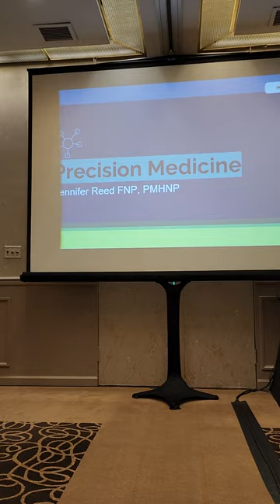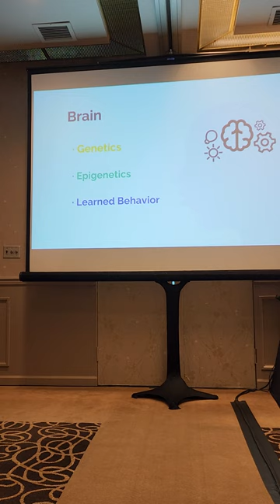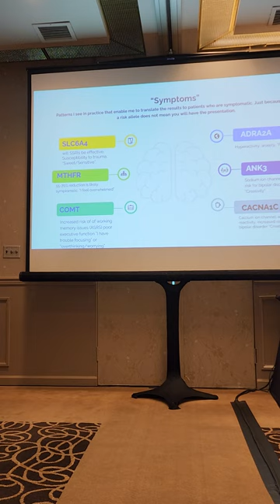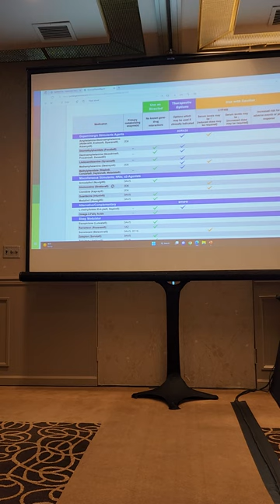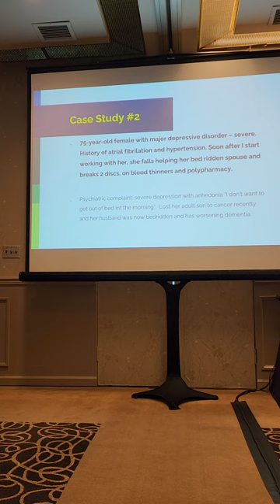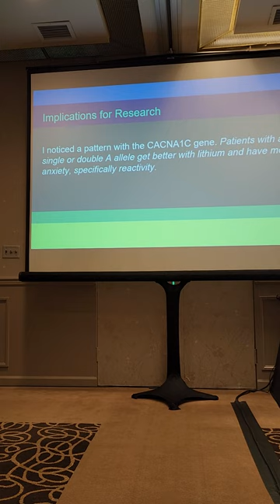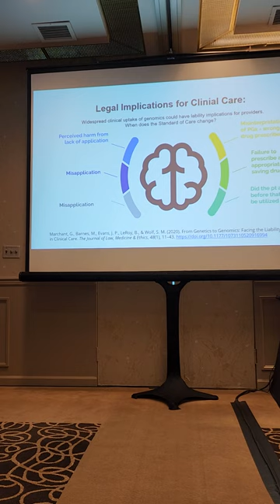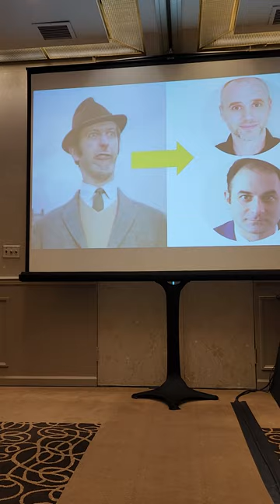Jenny Reed Precision Medicine